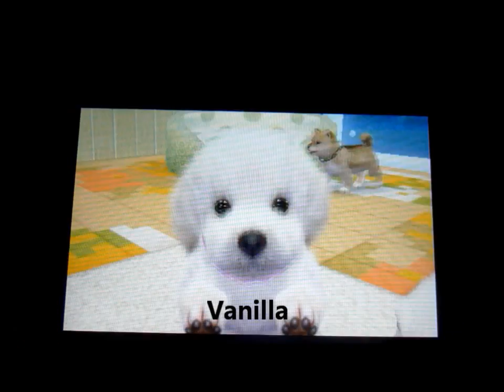Nintendogs + Cats - Darling Doggies {Episode 2: Supplies & Puddles}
Here's episode 2! Please do note, I won't upload one everyday, it's just for now! :)
They're EPIC and so sweet!! Thx :)

Question: What's your favorite place in the N+C world? (Like where you take your dogs for walks etc.)
My Ans: Seaside! I love the beach, and I live near one too!